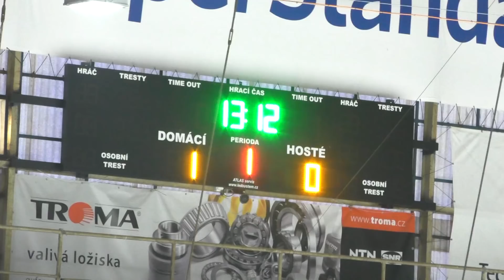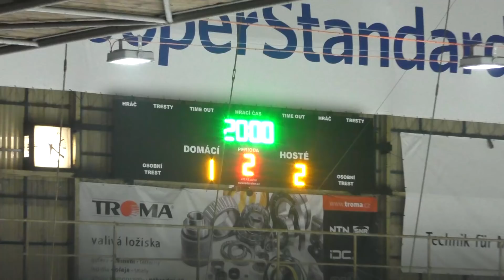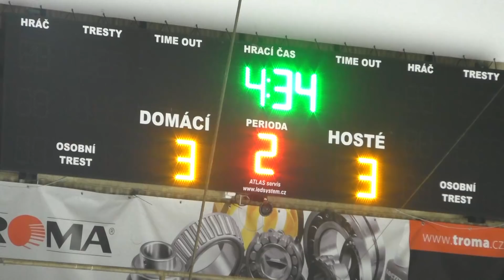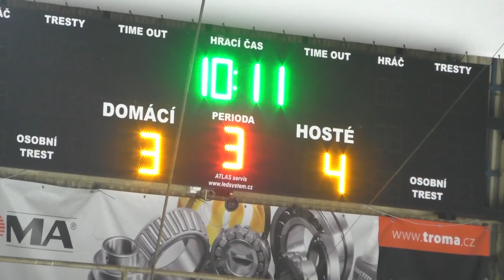SKLH Žďár nad Sázavou - SHC Klatovy (OF1 3.3.2018)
Play-off osmifinále 1.zápas - 2. liga střed sezóna 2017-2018
Sestřih utkání a pozápasové ohlasy (Lukáš Krupka).